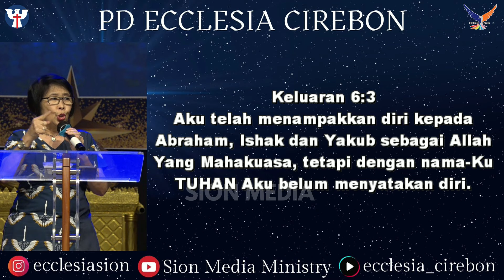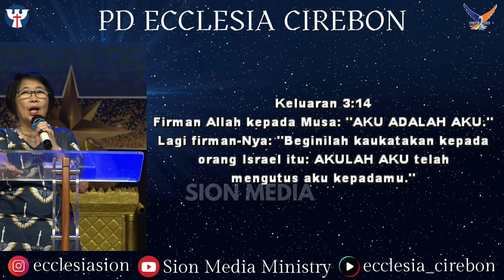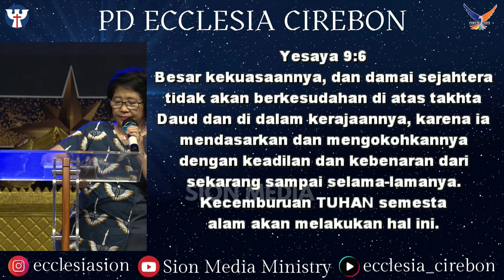PW KE-11 19 Januari 2024 | Ev. Elizabeth Ina Setiabudi - Tuhan Yesus Memang Beda